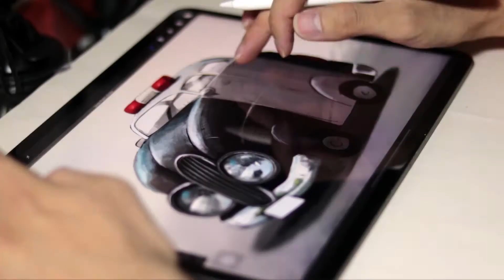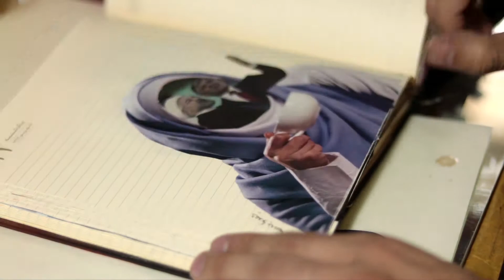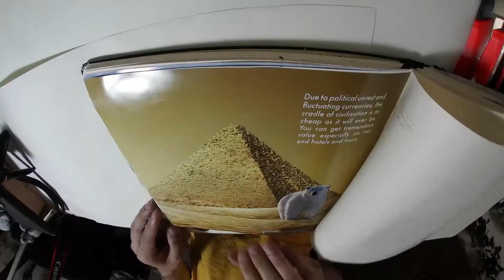Mojtaba Heidarpanah | Cartoonist and illustrator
My Name is Mojtaba Heidarpanah
I'm an Artist (NFT artist , Painter , Animator , Cartoonist, illustrator)
in the period of Corona
TAVAK asked us with the illustrator page  (IG: @TASVIRGARD), "What are you doing in this time of Corona?"
.I also tried to film a part of my work and send it to him.
I created more. I tried to practice and have a creative look at different things. Spring 2021

محمدحسین با پیج تصویرگرد ازمون پرسید تو این دوران چیکار میکنین؟ کلا چطوری میگذرونین؟
منم سعی کردم بخشی از کارامو فیلم بگیرمو بفرستم براش.
بیشتر خلق کردم. سعی کردم تمرین کنم و نگاه خلاقانه تو کارای مختلف داشته باشم.☁️ دوران کرونایی . بهار ۹۹